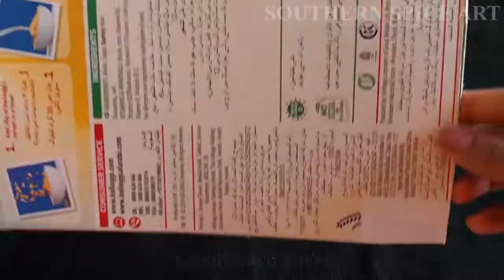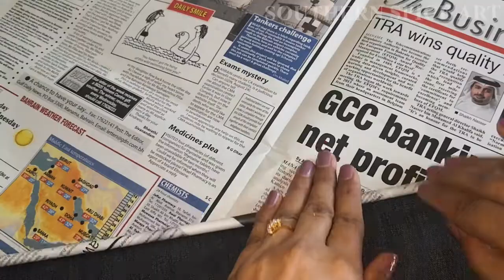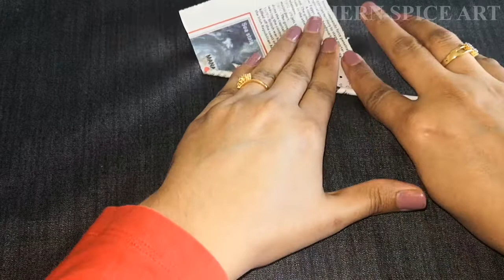Wall Hanging Ideas| Paper Wall Decor | Easy Home Decor ideas | Best Out Of Waste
Easy home decor idea/Best out of waste/Wall hanging ideas

This is a simple and beautiful craft using news paper and cardboard, A simple way of reusing to make amazing home decor.

By
SOUTHERN SPICE ART